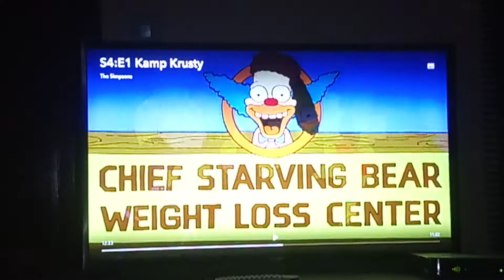(Retake) Hail To Thee Kamp Krusty With Lyrics 🎶 🎶 🎶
From The Kamp Krusty Season 4 Episode of The Simpsons.